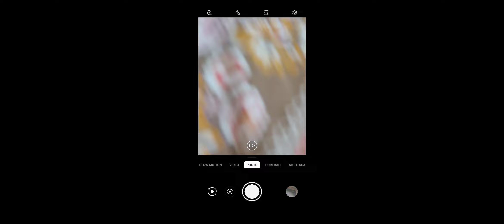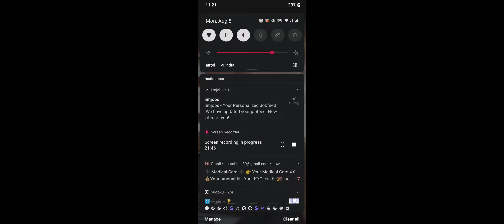BGMI C3S7 IQSHANKY HARD GAMEPLAY(1)